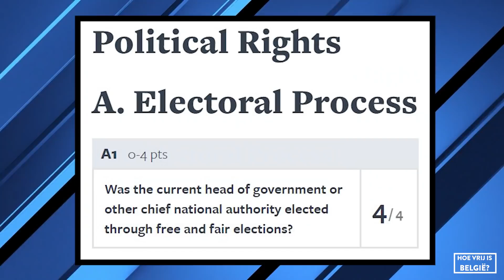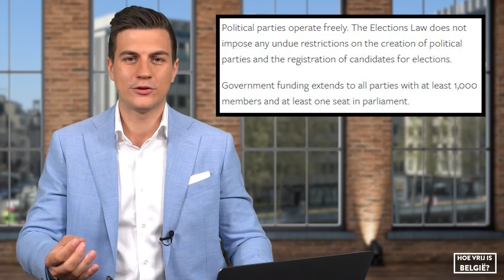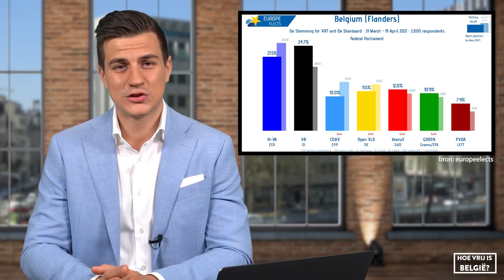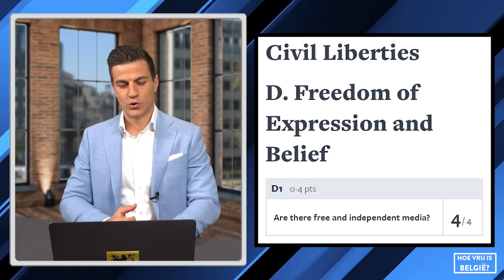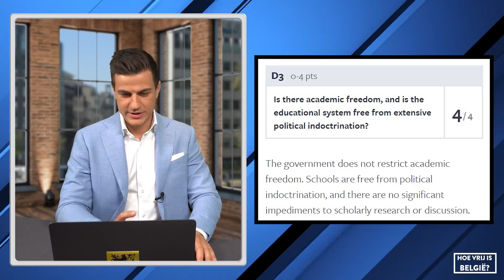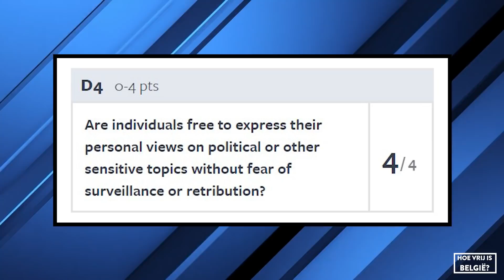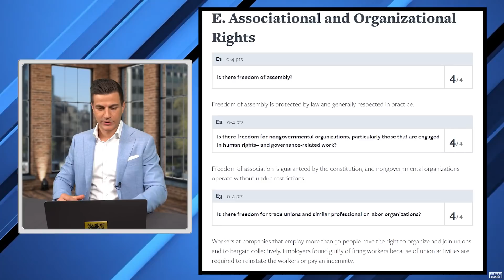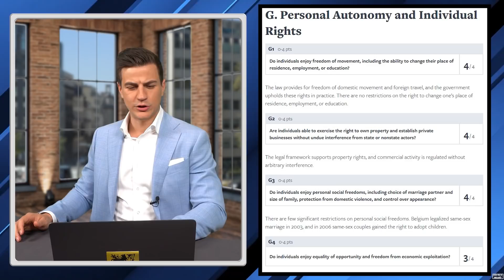Hoe vrij is België?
Is Hongarije wel zo'n onvrij land? En is België wel zo'n vrij land? Kom het te weten in onze nieuwste video en vergeet zeker niet om ook eens een kijkje te nemen op onze